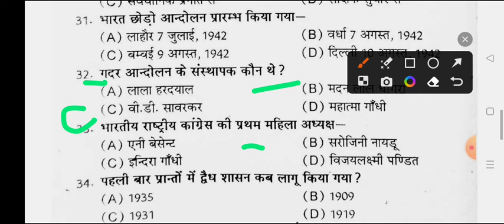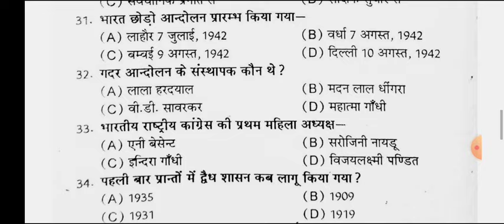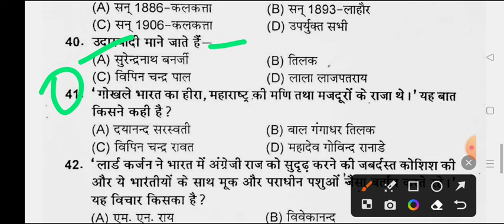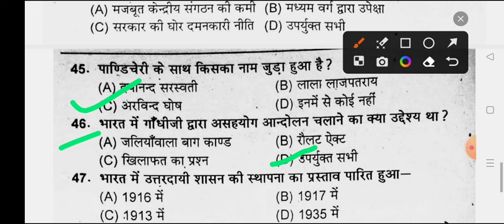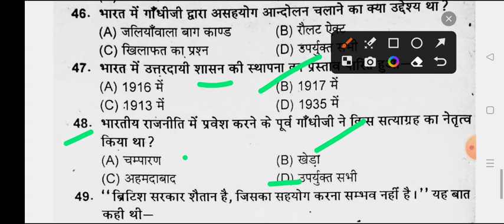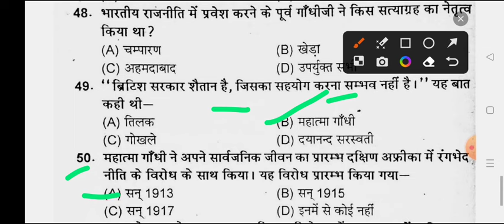BA 1st Semester Political MCQ Question 2023-2024 | ba 1st year 1st semester rajniti Shastra question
Hello

b.a 1st semester political science question answers 2023-24

BA 1st semester political science question paper 2024 rajju bhaiya university
BA 1st semester rajniti shastra model paper 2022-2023
 political science question for ba first semester exam 2024 rajju bhaiya university

b.a 1st sem political science question 2023-24

b.a 1st semester political science model paper 2023-24

ba 1st semester political science question azamgarh university
maharaja suhel dev azamgarh university

b.a first semester exam 2023 political science
ba 1st semester political science question 2023-24 rajju bhaiya university
b.a 1st semester rajniti shastra 1st paper 2024 msdsu
ba first year 1st semester rajniti shastra

ba first semseter rajniti shastra important question srajju bhaiya university
ba fast semester political sciene model paper 2024 sidharth university
b.a 1st semester rajniti saster question paper
b.a first year rajniti sastra question answers 2023-24 rajju bhaiya university
political science model paper ba 1st semester 2024 rajju bhaiya university
b.a first year political science question answer 2023-24 rajju bhaiya university
BA 1st semester political 2023 model paper avdh university
ba 1st semester political science very important question 2023-24
BA first semester political science question paper 2024 rajju bhaiya university
most important question for political science ba 1st semester 2023

ba 1st semester political science question pdf 2024 rajju bhaiya university

BA first year political science very important question 2023-24
rajendra singh rajju bhaiya university

political science question ba

b.a 1st year ba 1st semester political science very imp question 2023-24
ba 1st semester political science question answers 2023-24

b.a first semester rajniti shastra model paper 2024 rajju bhaiya university

BA 1st semester political science model paper kanpur university

 avadh university ba 1st semester political science 2023-24
b.a 1st year 1st semester political science allahabad university

b.a 1st semester rajniti shastar question answers 2023-24
राजनीति शास्त्र मॉडल पेपर बी ए प्रथम  वर्ष 2023-24
ba first year 1st semester political science question 2023-24

ba 1st semester political science important question 2024 jan nayak university ballia
ba first semester politicl science notes 2023-24
b.a 1st semester political science book 2024
ba first semester rajniti shastra important question 2023-24
political science question answers ba 1st semetser 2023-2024
b.a 1st semestet ballia university political science model paper 2023
political science model paper ba 1st semester rajju bhaiya university 2024
avadh university political science question answers 2023-24
BA first year rajniti shastra important question prayagraj university
BA first year rajniti shastra ballia university
b.a 1st semester political science rajendra singh rajju bhaiya university
political science important question avadh univeristy ba 1st semester
political science exam ba 1st semster